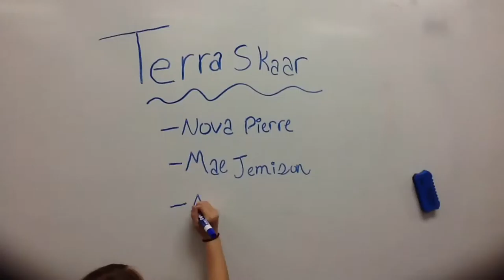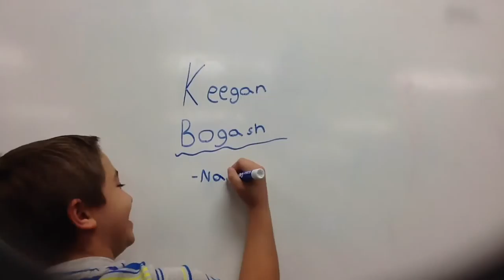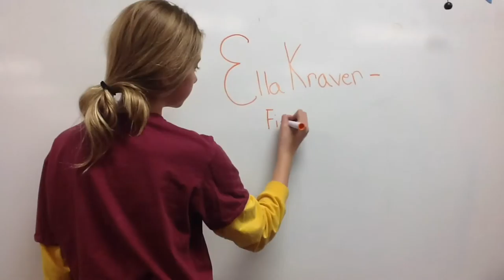Women in Space Flight